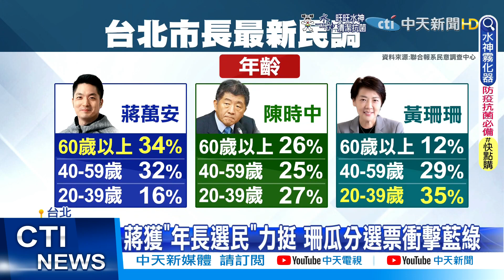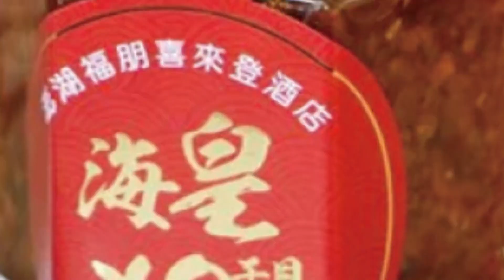【每日必看】北市最新民調曝光 蔣萬安支持度28%微幅領先@中天新聞CtiNews 20220801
年底台北市長選戰膠著，一份最新的民調曝光，蔣萬安支持度28%，暫居第一，微幅領先陳時中的26%，以及黃珊珊的25%，三人形成拉鋸戰，不過有三成二的選民，看好陳時中贏面比較大，聲勢高於蔣萬安的兩成六，以及黃珊珊的一成五，而黃珊珊也瓜分藍綠選票，對兩黨選情恐怕也造成衝擊。